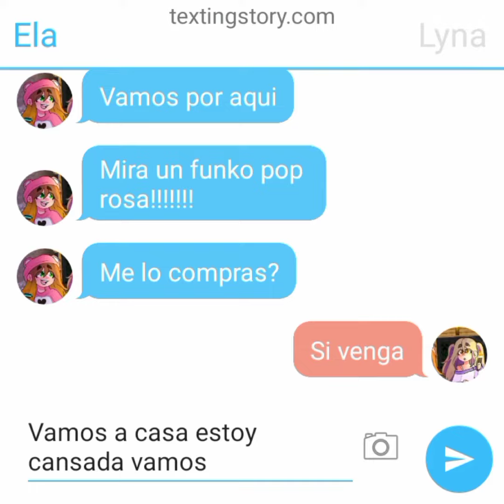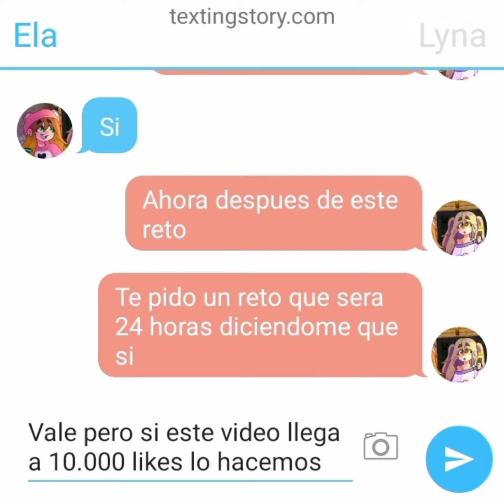Lyna y Ela hacen retos entre ellas.@mariago6910 @Maríagoshort!